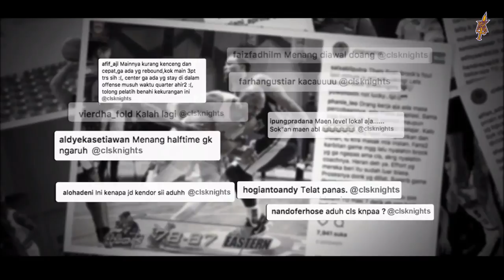CLS Knights Indonesia VS Singapore Slingers | ABL 2017 - 2018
Ayo dukung CLS Knights Indonesia !!!